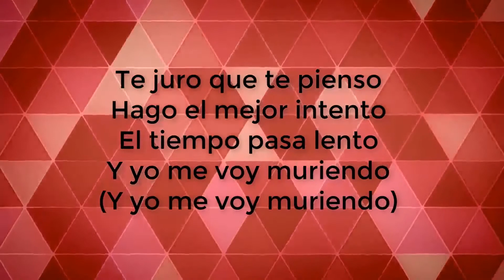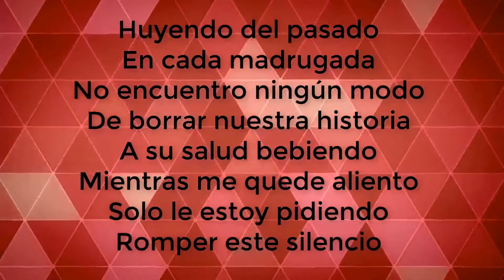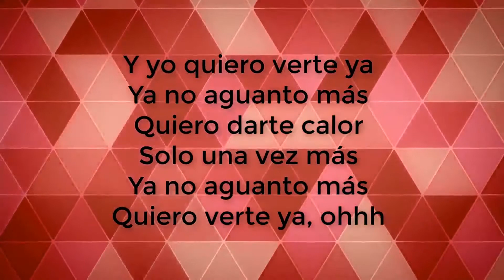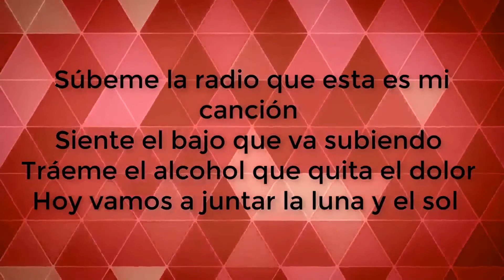Subeme La Radio - Enrique Iglesias Ft. Descember Bueno, Zion & Lennox ( Lyrics )